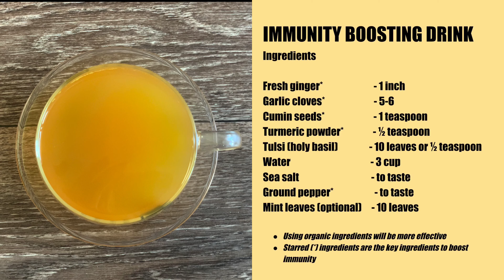Herbal Drink to Boost Immunity During Corona Lockdown | with English Subtitles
This herbal drink will boost your overall immunity. This drink has anti-inflammatory properties, anti-oxidants and aids with digestion to wade off infections, cold/flu and pathogens. The added pepper will help absorb benefits of turmeric.

IMMUNITY BOOST DRINK INGREDIENTS
Servings - 2

Fresh ginger*                            - 1 inch
Tulsi (holy basil)                       - 10 leaves or ½ teaspoon
Mint leaves (optional)             - 10 leaves

* Using organic ingredients will be more effective
*Drink this every day or every other day to boost your immunity
* Try to include all of the ingredients listed above but you can make this even if some ingredients are missing. The starred ingredients are the 5 key ingredients to boost immunity.
* Try to drink fresh after making while warm

Hope you guys enjoyed this recipe :)

For healthy food habits,
Follow AMMULU KITCHEN

MUSIC (non-copyrighted)
Song - Serenity